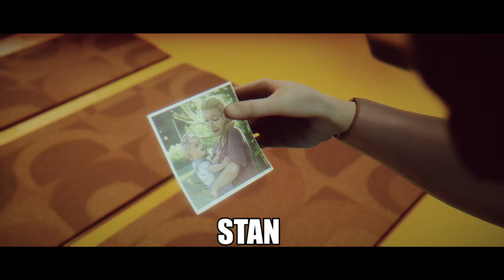Under the Waves FULL Gameplay Walkthrough Part 2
Under the Waves FULL Gameplay Walkthrough Part 2 (Full Game) PC. Under The Waves full game walkthrough from beginning to ending which includes full game review, first impressions, all missions, all cutscenes, all dialogue and collectables.